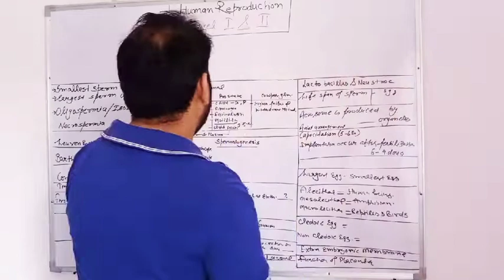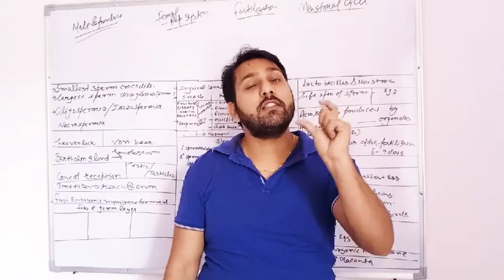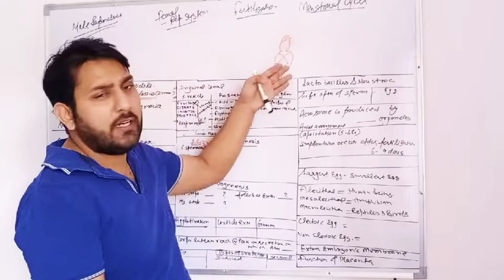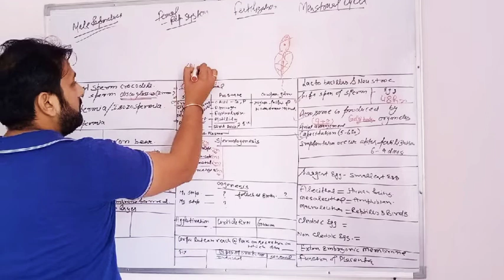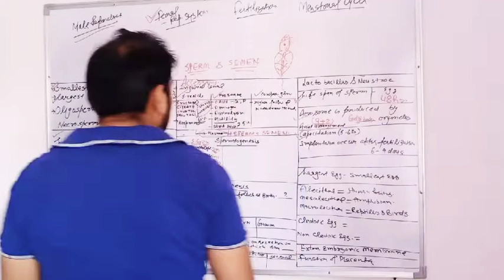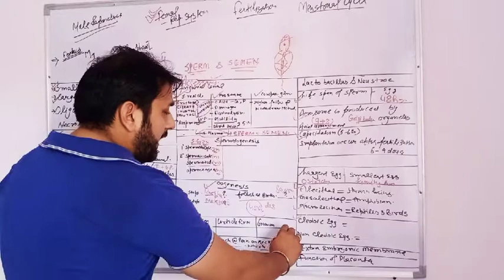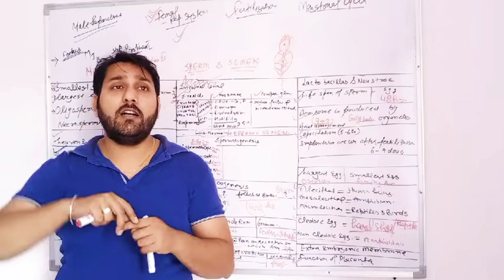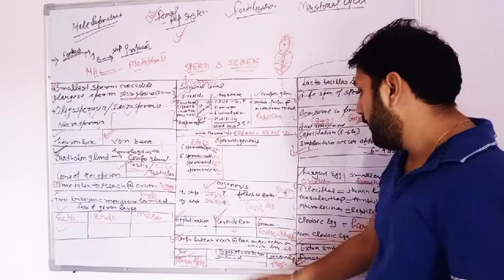Human Reproduction level 1&2 For NEET CRASH COURSE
NEET 2020 WATCH MY LECTURE AFTER GO THROUGH NCERT . AND WRITE ALL THESE IMPORTANT POINT ON NCERT BOOK WITH PENCIL . OUT OF 5 QUESTION 2-3 QUESTION EXACTLY FROM THIS .# AMIT BIOLOGY CLASSES CHANDIGARH